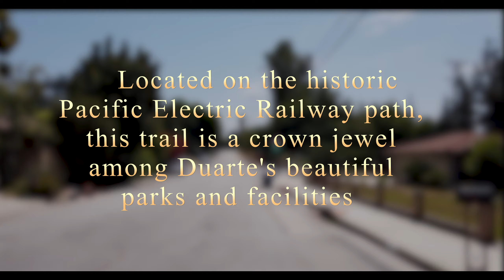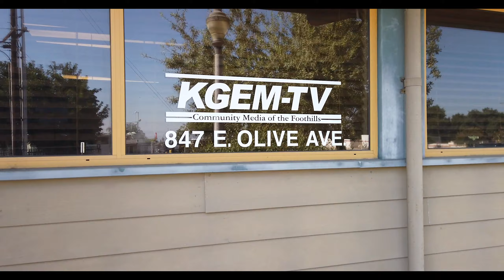A Ride in the Neighborhood | Duarte Trail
The Donald and Bernice Watson Recreation Trail. Shot on July 14, 2020.

Opened in 1977, the Duarte Bike/Multi-Purpose Trail is a crown jewel among Duarte's beautiful parks and facilities. At 1.6 miles in length, the trail runs from Buena Vista Avenue to Royal Oaks Park at Vineyard Avenue and includes a dirt jogging/equestrian path and asphalt paved cycling path.  This beautiful trail with gentle slopes and shady oak trees is located on the actual historic Pacific Electric Railway path and you will even see a beautifully arched old bridge that once spanned over the famous Red Trolley Cars as they traveled along the tracks to Los Angeles and beyond.  This trail is a perfect place to ride your bike, walk your dog, jog and exercise, or just enjoy an early morning or late evening stroll with friends or family.